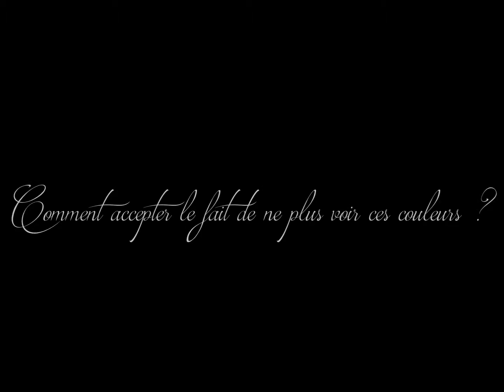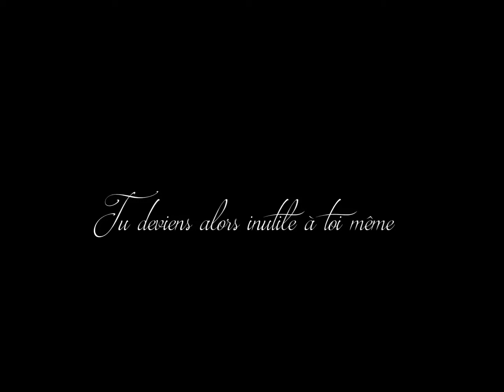Des Yeux Pour Aimer